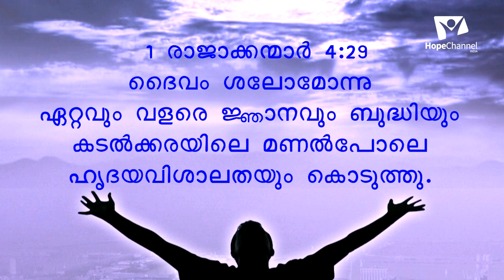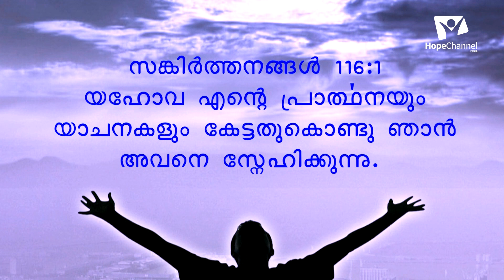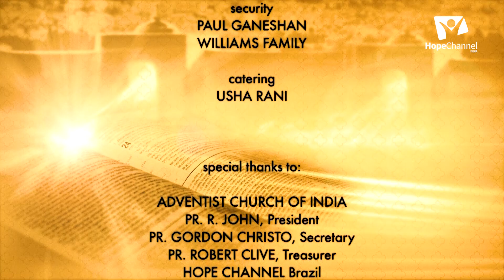09 Communion with God | Fellowship with God | Babu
Communion is God's communication and presentation of Himself to us which is how we were made. It lies at the heart of the Christian life.

Series: Communion with God
Speaker: Pr. K. Babu